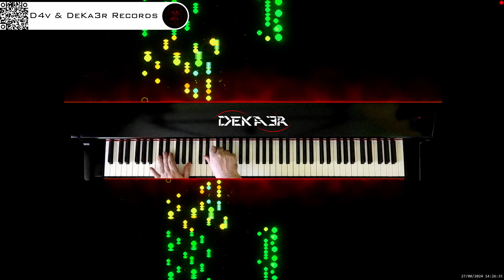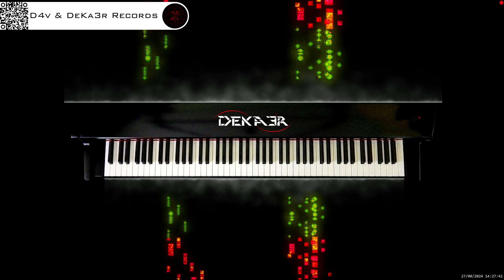🔴 irl 🎹 BALLAD OF LOVE - MÚSICA • PIANO MUSIC • PRODUCER • COMPOSER